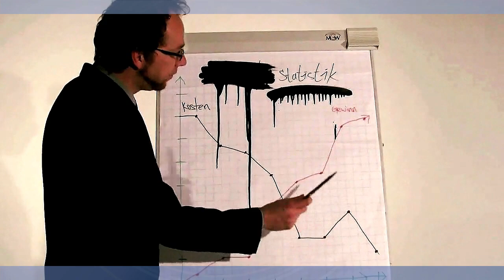Brobick "Nicht zu stoppen" feat. Moe Mitchell official HD Clip 2012 (rap.de Videopremiere)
Brobick "Nicht zu stoppen" feat. Moe Mitchell
official HD Clip 2012 (rap.de Videopremiere)
Brobick Album Zweigleisig ab sofort im Handel
Hier bestellen

Booking:
Moe Mitchell Album MMS ab sofort im Handel
Hier bestellen

Kamera: Sifoe Rock, Nelson Merkury
Schnitt: Nick, Brobbey
Bearbeitung: Nelson Merkury, Nick Brobbey